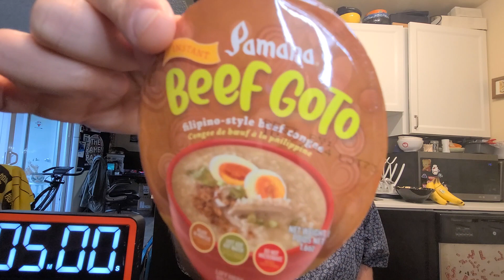Pamana Beef Goto Congee - USA - Instant Noodle Recipe Time - EP 1990